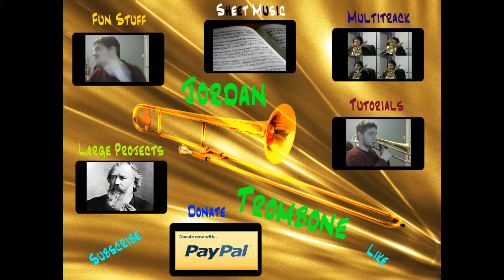Palestrina Motet for Trombones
I have a bad habit of closing the sheet music before I write down the title...all I know is it's a motet written by Palestrina! I got it from imslp.org.